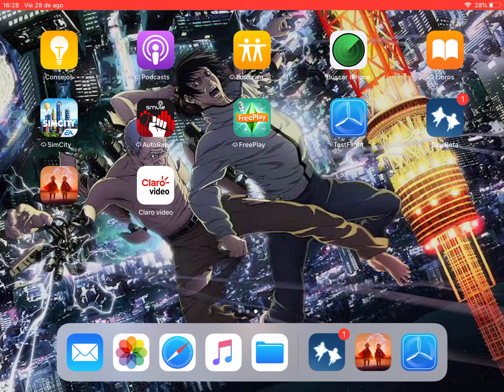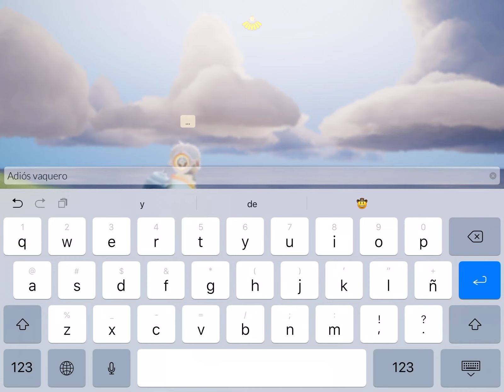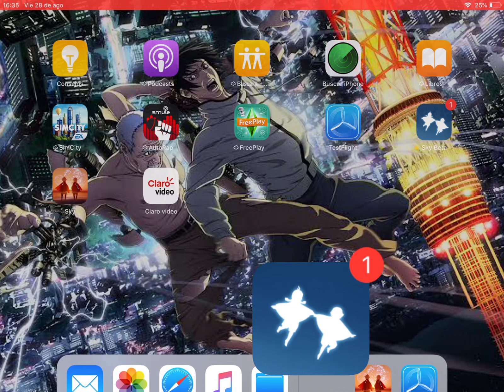Days of Summer Lights! Nuevo Evento! Sky Children of the light